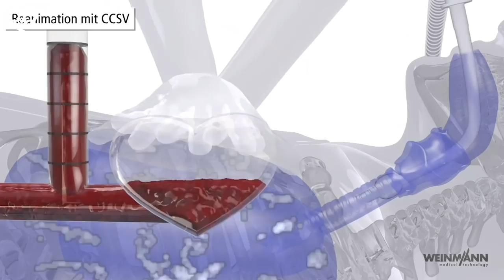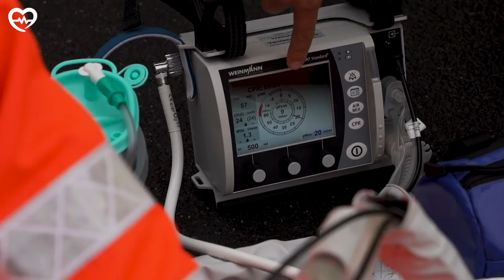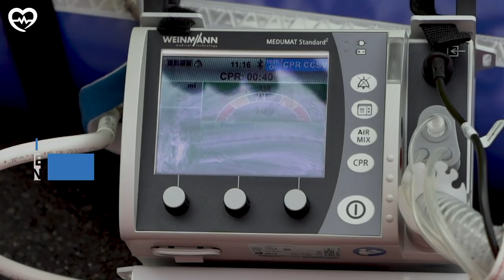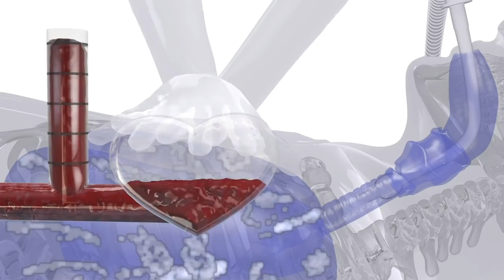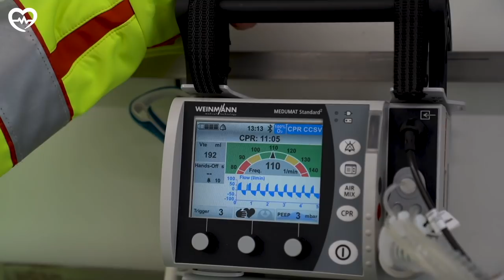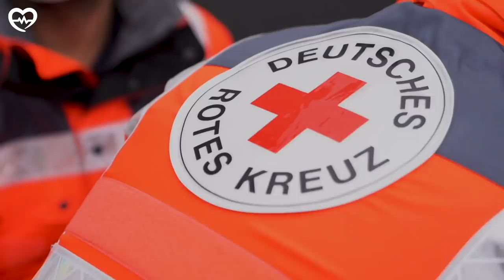VLOG I SPECIAL I RETTUNGSDIENST CCSV-BEATMUNG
In dem heutigen Vlog-Special erkläre ich den CCSV-Beatmungsmodus. Immer mehr Rettungsdienste verwenden ihn. Warum? Was passiert dabei? Ich durfte mit dem DRK Mülheim und Weimann einen Tag verbringen.
Alles rund um Beatmung im Notfall bei der Wiederbelebung.

Bleibt gesund!

Dieses Video ist mit freundlicher Unterstützung von Weimann entstanden.